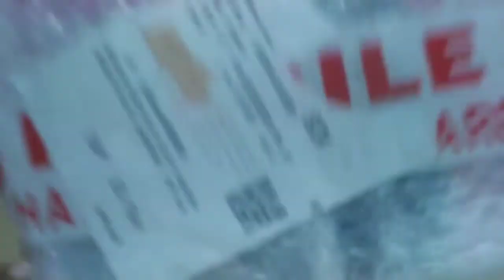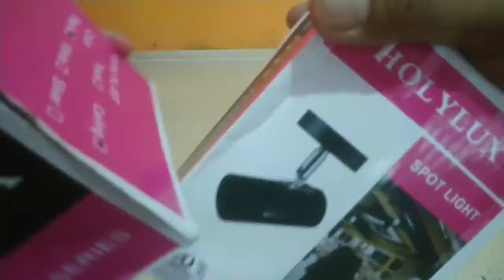UNBOXING FITTING TEMPEL LAMPU SOROT SPOTLIGHT E27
Kap Lampu Sorot / Kap Spot Light ( Tipe PLAFON & Fitting E27 ) - Hitam

Kap lampu sorot / spot light, bisa diputar ke atas ke bawah, ke kanan & ke kiri, disesuaikan saja agar agan bisa mendapat angle pencahayaan yang pas sesuai dengan keinginan

Spesifikasi
Warna: Hitam
Tipe: PLAFON (bisa langsung disekrup pada plafon / ditempel)
Fitting: E27

Creator i PT Commons - Attribution 3.0 Unported